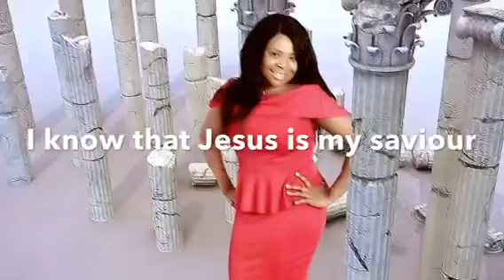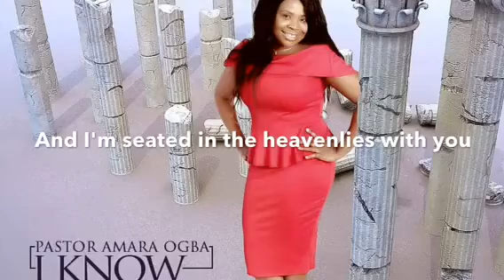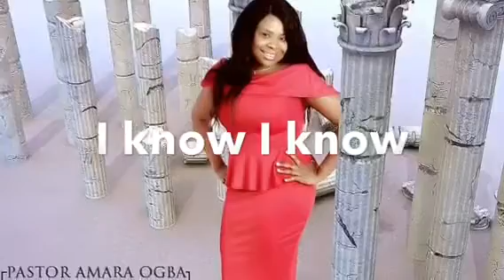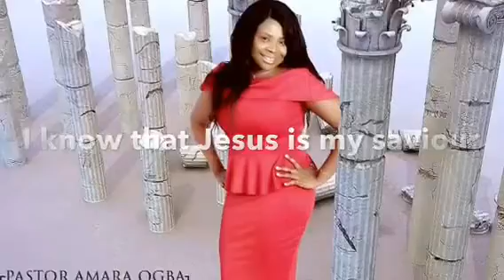I Know - Pastor Amara Ogba